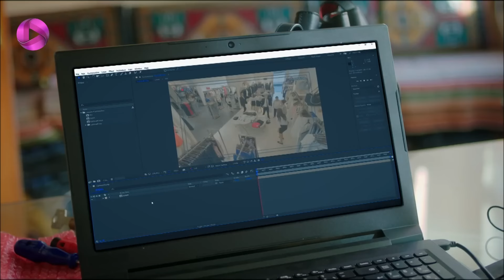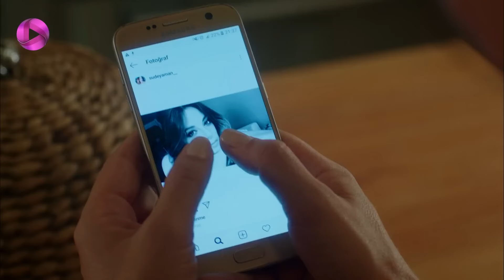Doroogh haye Bozorg - Episode 06 - سریال ترکی دروغ های بزرگ - قسمت 6- ورژن 90دقیقه ای- دوبله فارسی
سریال دروغ های بزرگ قسمت 6

آلپ و سوده بخاطر اینکه در یک محله زندگی می کنند مجددا باهم برخورد می کنند. آلپ وبازهم به سوده ابراز عشوق می کند ولی سوده دیگر او را نمی خواهد. بعد از رفتن احمد به خانه ی جدیدش، مژگان هر روز احمد را کنترل می ‌کند و می بیند او در خانه اش تنها زندگی می کند. مژگان خانه ی قبلیش را که متعلق به احمد بود ترک می کند و به خانه ی جدیدی نقل مکان می کند. مادر مژگان به سراغ سوده می رود و به او حمله می کند. سوده با زدن حرف های تحریک آمیز باعث می شود فیلم درگیری و حمله ی مادر مژوگان در دوربین های مداربسته ی فروشگاه بیشتر ضبط شود. سوده فیلم حمله ی مادر مژگان را از یکی از نگهبانان مغازه می گیرد تا آن را به احمد نشان دهد. سوده به دیدن احمد می رود و فیلم حمله مژگان و مادرش را به او نشان می دهد. سوده با بهانه ی اینکه دیرش شده شب را در خانه ی احمد می ماند. سوده از چند نفر از اصناف محل تقاضا می کند احمد را کتک بزنند و سلام مژگان را به او برساند تا او فکر کند آنها را مژگان بسراغش فرستاده تا او را کتک بزنند.

خلاصه داستان سریال دروغهای بزرگ
مژگان که مادر سه فرزند است با همسرش احمد زندگی آرام و خوبی دارد. احمد مشاور مالی است که از هشت صبح تا پنج عصر کار می کند. زندگی مشترک مژگان و احمد که 17 سال با موفقیت و خوبی گذشته، زمانی که احمد با دختری جوان و زیبا به نام سوده آشنا می شود، با شکست روبرو شده است. مژگان در ابتدا خیانت شوهرش را باور ندارد. با این حال، می بیند که شوهرش نیز روز به روز در حال تغییر است. سوده زنی جوان، زیبا و جاه طلب است که می خواهد از طریق همسر آینده اش به زندگی خوب و ثروت مورد نظر خود دست یابد. مژگان با حمایت دوستان نزدیکش نیلگون و کنان وارد یک مبارزه سخت می شود. در حالی که سه زن زندگی خود را بر سر عشق، وفاداری و ازدواج زیر سوال می برند، با تمام حقایقی روبرو می شوند که تا آن روز متوجه نشده بودند.

 @OTV Gold
 @OTV Drama
 @OTV Plus

@koca koca yalanlar @doroogh haye bozorg @dubbed serials @farsi dubbed @farsi doble @Hakan Yilmaz @Ahmet @Evrim Alasya @Mujgan @Selen Uçer @Nilgun @Pelin Öztekin @Canan @Ferdi Sancar @Sahin  @ruzgaraksoy8773  @Osman @Tugce Karabacak @Sude @Müge Bayramoglu @Ayse @Sacide Tasaner @Hatice @Selen Domaç @Refika